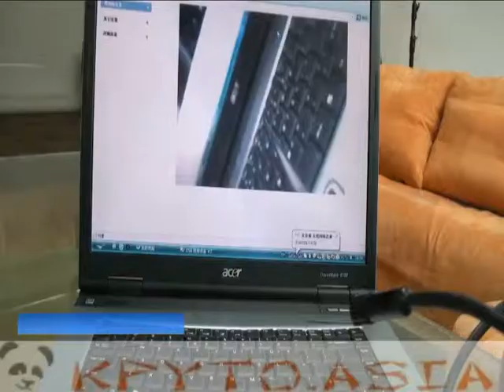Эндоскоп USB - камера на шнуре 15м, 4xLED, 1/12 CMOS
Длиной 15 метров, этот эндоскоп может доставить камеру в любое место, куда не заглянуть обычными способами. Датчик 1/12' CMOS на конце шнура и 4 встроенных светодиода дадут прекрасное изображение на экране компьютера разрешением до 1600x1200 и частотой 30 кадров в секунду.